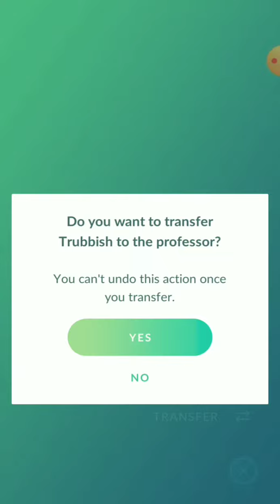Defeating a team go rocket grunt in pokémon go